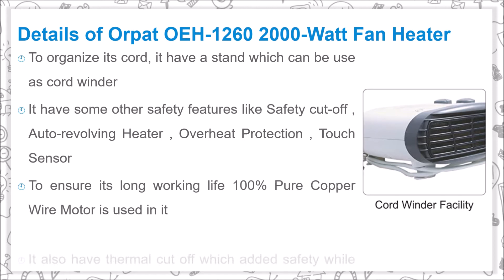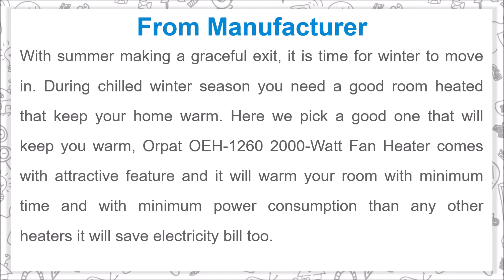Orpat OEH 1260 2000 Watt Fan Heater for upto 250 sq ft Room Area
With summer making a graceful exit, it is time for winter to move in. During chilled winter season you need a good room heated that keep your home warm. Here we pick a good one that will keep you warm, Orpat OEH-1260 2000-Watt Fan Heater comes with attractive feature and it will warm your room with minimum time and with minimum power consumption than any other heaters it will save electricity bill too.

Details of Orpat OEH-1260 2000-Watt Fan Heater

- This fan heater is ideal for any small and medium size rooms with room area of 250 sq feet's
- Orpat OEH-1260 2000-Watt Fan Heater have two heat settings of 1000 watts and 2000 watts
- It also can be use as a regular fan by switching off heating function
- Two heat seating knobs make it convenient to heat up your room
- To organize its cord, it have a stand which can be use as cord winder
- It have some other safety features like Safety cut-off , Auto-revolving Heater , Overheat Protection , Touch Sensor
- To ensure its long working life 100% Pure Copper Wire Motor is used in it
- It also have thermal cut off which added safety while using it

Music Credit
Track: Triumph